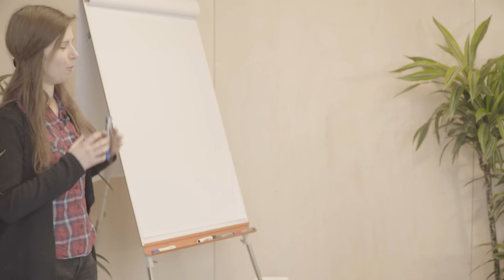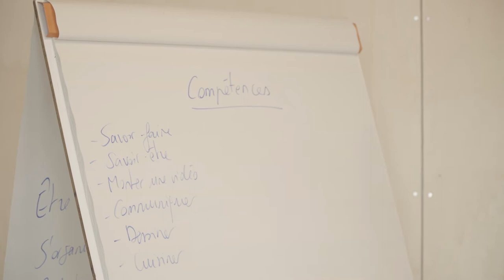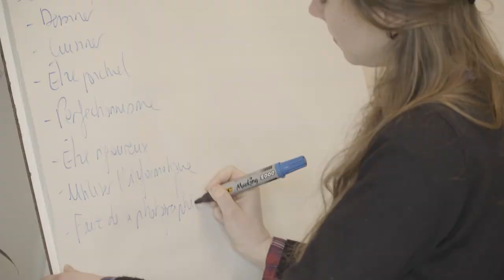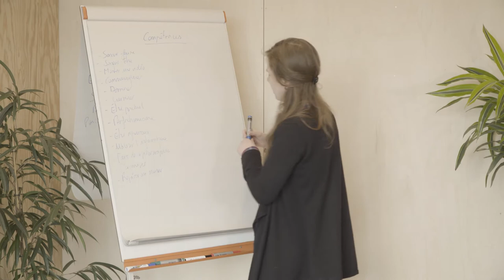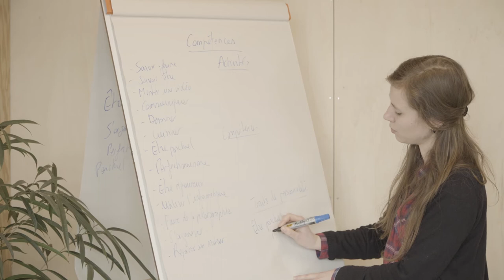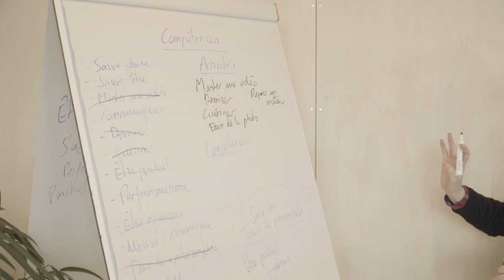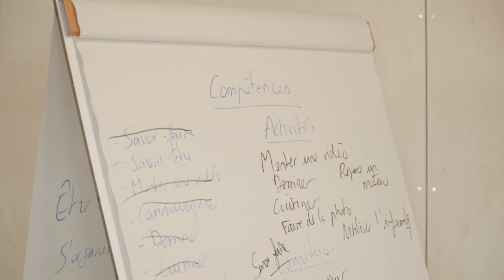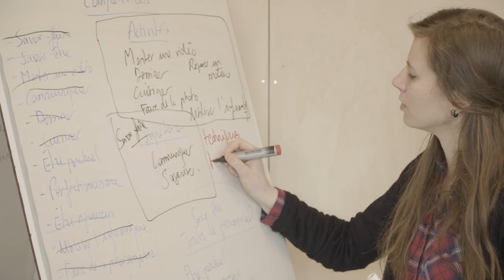Animation Diagoriente - Introduction aux compétences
Animation du module Introduction aux compétences pour introduire la notion de compétence et pour différencier la notion de compétence des autres termes utilisés pour parler de soi.

Diagoriente - une startup d’État de la DGEFP en partenariat avec Id6 - DINUM Services du Premier ministre.